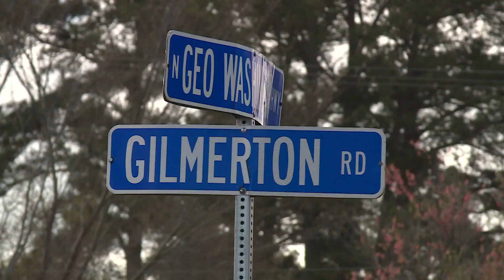Chesapeake PD investigating crash with same driver as hit-and-run involving 5-year-old